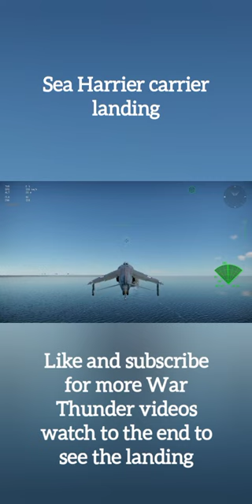Sea Harrier carrier landing without airbrakes (War Thunder)